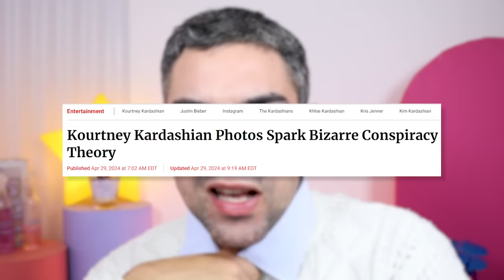REIGN DISICK: Filho de JUSTIN BIEBER e KOURTNEY KARDASHIAN? *o primeiro baby bieber?*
No vídeo de hoje, exploramos a teoria intrigante de que Reign Disick, filho mais novo de Kourtney Kardashian, poderia ser filho de Justin Bieber em vez de Scott Disick. Surgiram rumores em 2014, quando Reign nasceu, e ganharam força com fotos de Kourtney e Justin juntos em 2015.

Durante a época do nascimento de Reign, Kourtney e Scott enfrentavam sérios problemas no relacionamento, incluindo festas frequentes de Scott e relatos de infidelidades. Esse contexto instável fez com que muitos considerassem a possibilidade de Kourtney ter se envolvido com Justin. Apesar dos rumores, tanto Kourtney quanto Justin negaram qualquer envolvimento romântico, e Scott reafirma ser o pai de Reign.

No entanto, a teoria permanece sem evidências concretas. Assista ao vídeo para conhecer mais detalhes e formar sua própria opinião sobre essa especulação fascinante!